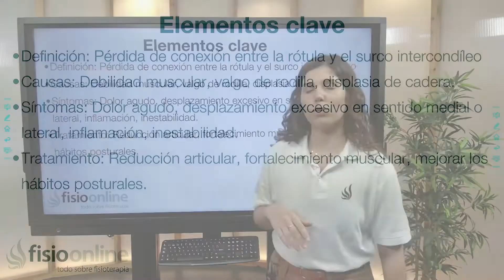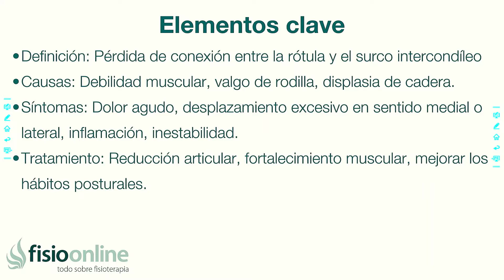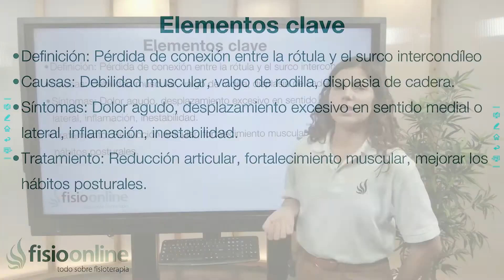LUXACIÓN DE RÓTULA | ¿Qué es?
↪️ El complejo articular de la rodilla es uno de los más grandes del cuerpo humano, compuesto por 2 articulaciones principales, cuenta con un gran sistema de estabilización activa y pasiva relevantes durante la realización de múltiples actividades diarias

00:00 Intro
00:13 Definición
02:48 utro